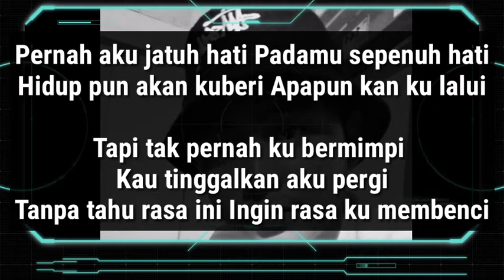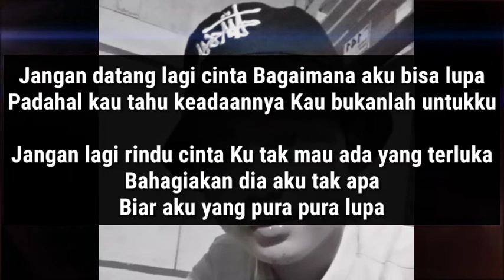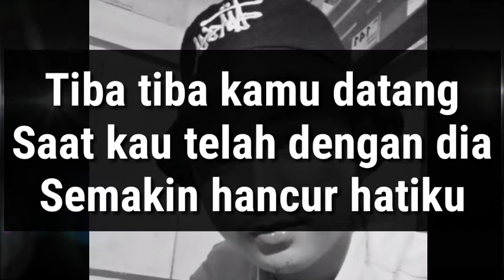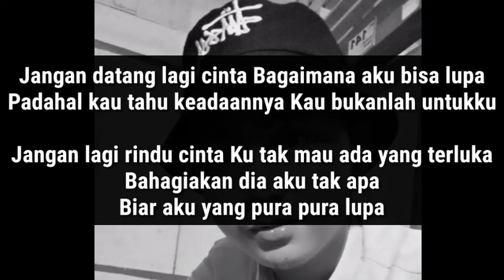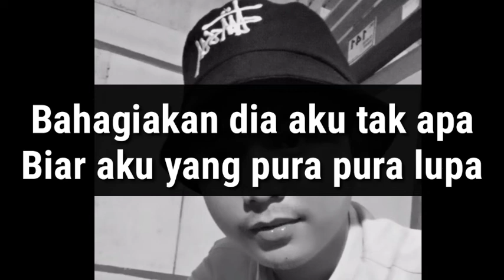Karaoke Dj - Pura-Pura Lupa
Nikmati alunan musik terbaru dan juga kumpulan musik terlengkap, serta informasi lainya tentang musik di channel ini.